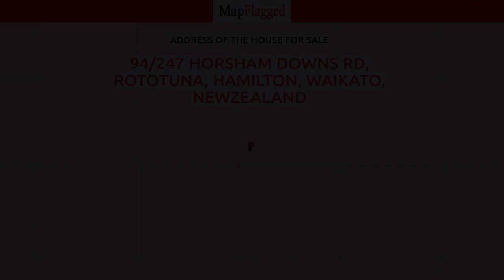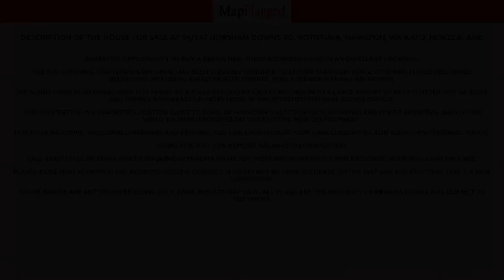NZ | Buy house at 94/247 Horsham Downs Rd, Rototuna, Hamilton, Waikato, NewZealand | MapFlagged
📚 Video Chapters:
0:00 Property Introduction
0:10 Property Price
0:50 Property Address
1:00 Property Description
1:05 Property Key Places
1:10 Subscribe to MapFlagged!

📣 Following is the detail of house for sale at 94/247 Horsham Downs Rd, Rototuna, Hamilton, Waikato, NewZealand:

3 Bedroom
2 Bathroom

Fantastic opportunity to buy a brand new three-bedroom home in an excellent location.
The eye-catching, contemporary home has been cleverly designed to ensure maximum usage of space.  It features three bedrooms, including a master with ensuite, plus a separate family bathroom.
The sunny open plan living area is flanked by a fully-appointed galley kitchen with a large pantry to keep clutter out of sight. and there’s a separate laundry nook in the attached internal access garage.
This property is in a fantastic location close to some of Hamilton’s best schools, shopping and other amenities.  Watch our video showing progress on this exciting new development.
It is fully inclusive, including driveways and fencing. You can even choose your own colours to add your own personal touch.
Yours for just 10% deposit, balance on completion.
Please note that although the address listed is correct, it might not be 100% accurate on the map due the fact that this is a new subdivision.
House images are artists impressions only, final results may vary.  All plans are the property of Pragma Homes and subject to copyright.

🏥 Nearest Hospitals to this Property:
Birthcare Huntly
Thames Hospital

✒️ Nearest Schools to this Property:
Rotokauri School
Whatawhata School
Hamilton's Fraser High School

🌼 Nearest Parks to this Property:
Taitua Arboretum
Brymer Road Reserve
Brymer Park

🎥 Nearest Movie Theaters to this Property:
Victoria Cinema
Metro by Hoyts
Event Cinemas
Hoyts

✈️ Nearest Airports to this Property:
Tauranga Airport
Hamilton Airport
Ardmore Airport
Tokoroa Airfield
Matamata Airport

➕ Nearest Doctors to this Property:
Avalon Medical
Skin Scan